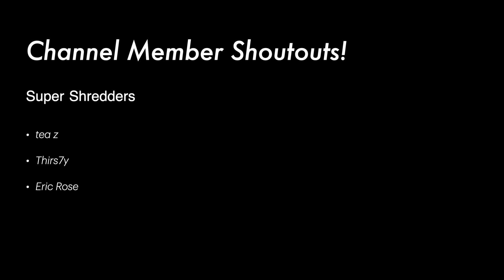Last Christmas on Keytar (& other weird instruments)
where I use my YAMAHA SHS-10 keytar from 1987, my Series A Roland G-700 clone from (presumably?) the mid '80s, as well as my (modern) iRig Pads controller by IK Multimedia to add some rhythm, melody and solo parts to Wham!'s classic "Last Christmas.